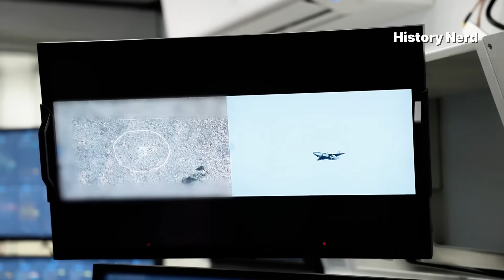Turkey Just Made HISTORY With World's First Unmanned BVR Kill | History Nerd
Turkey Just Did the IMPOSSIBLE – World’s First Drone Jet Shot Down a Real Plane with a Missile! | History Nerd

Turkey's IMPOSSIBLE Feat That Changed Military History  | History Nerd
 November 2025 just changed military history forever!For the first time EVER, an unmanned combat jet — Turkey’s Bayraktar Kızılelma — locked onto a fast-moving target and fired a real Gökdoğan beyond-visual-range missile… and scored a direct hit 40+ miles away.
No pilot. No second chances. Just pure destruction.This is the full story of the Red Apple (Kızılelma) — from a 12-year dream in 2013 to the moment Turkey shocked the world in 2025.In this video you’ll discover:How Turkey built a stealth jet drone faster than the USA, Russia, or China
The incredible first flight in 2022 and the non-stop upgrades
Why Kızılelma is almost invisible to radar and smarter than most fighter jets
The exact moment the missile left the drone and blew up the target (November 28, 2025)
What this means for the future of air warfare — will pilots soon be history?

This is one of the biggest military breakthroughs of our lifetime.

Sources & credits:
Baykar Technology, TUSAŞ, Aselsan, Turkish Ministry of Defense, official test footage#Kızılelma TurkeyDrone MilitaryHistory Bayraktar DroneWarfare RedApple HistoryNerdThanks for watching, legends!